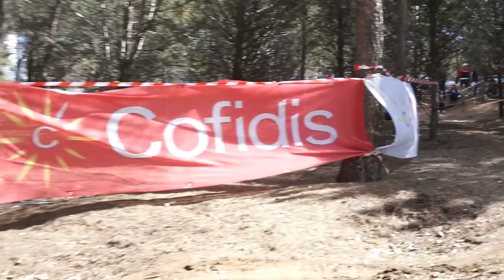Gran Premio Ciudad de Valladolid BTT 2018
Resumen de la prueba BTT cofidis disputada en Valladolid el 18 de Marzo de 2018